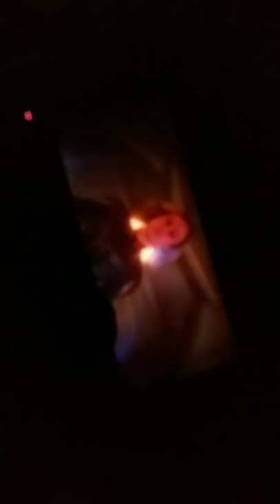Captain marvel theater response